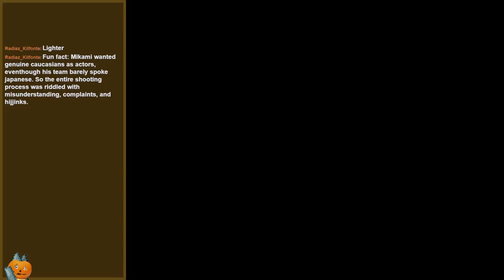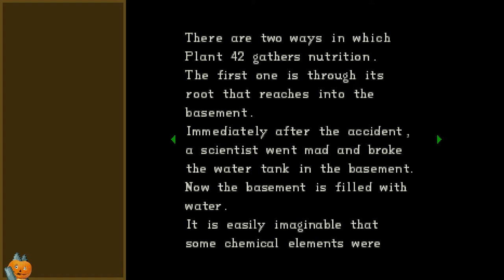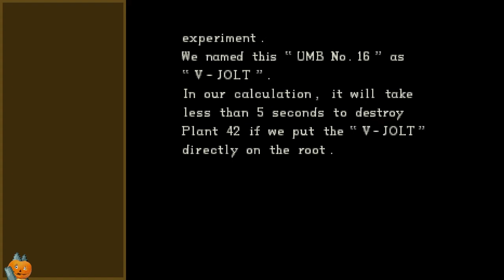Zombie Ritual | Resident Evil: Director's Cut (PSX) | Blind Playthrough (Day 2)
A casual stream of my second day playing Resident Evil, blind! I've never played it before. In this, I talk about laryngitis, the RTX 4090, the RTX 4080, the Intel Arc A750 and A770, and some voice actor disputes.